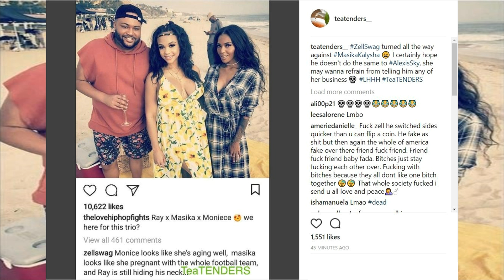Zell Swag vs Masika Kalysha fight continues! Stylist shades Sika & Ray Cunningham again!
Zell Swag vs. Masika Kalysha fight continues! Stylist shades Sika and Ray Cunningham again! Said she looks pregnant! Love and Hip Hop Hollywood Season 4 King and Queen update!